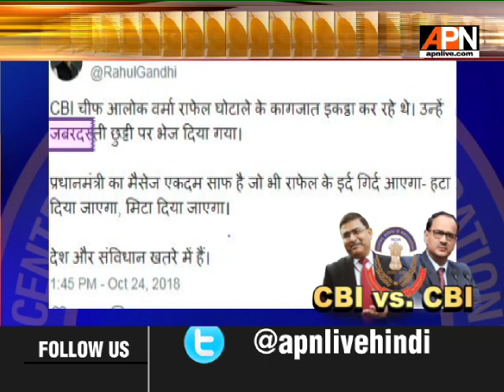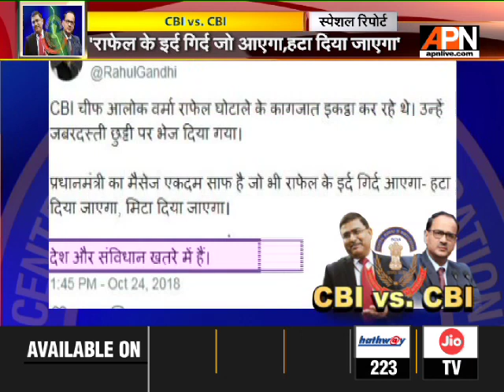SpecialReport: सवालों के घेरे में सीबीआई, मोदी सरकार भी कटघरे में। || 24 October 2018